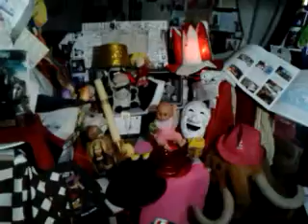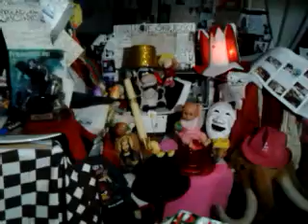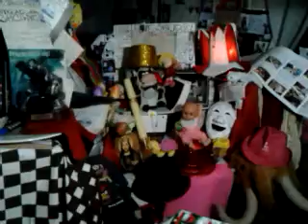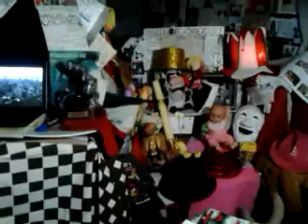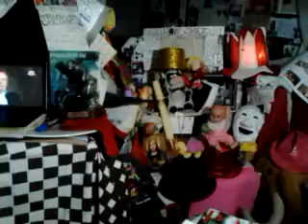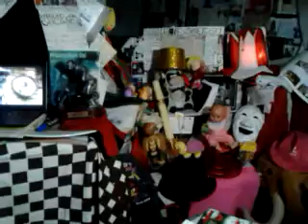DAMY RADĘ,GDY MAZUR ZA DORADZANIE NA STRONĘ PEPICZKÓW PRZEPĘDZIMY I PO LICHWIE!!!